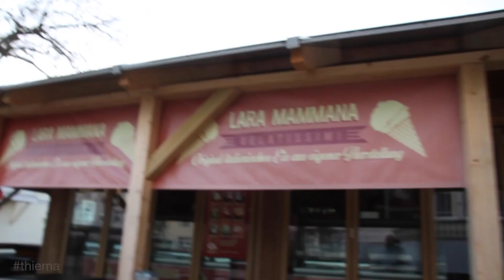Eine Chance für Lara, sonst ist Schluss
↓↓↓ Bitte Beschreibung zum Video lesen! ↓↓↓

Lara hat vorhin ihre Chance bekommen und ganz grandios genutzt. Alles wieder SUPI!